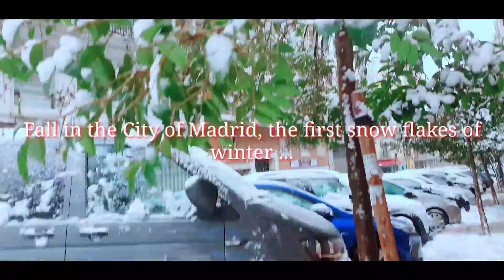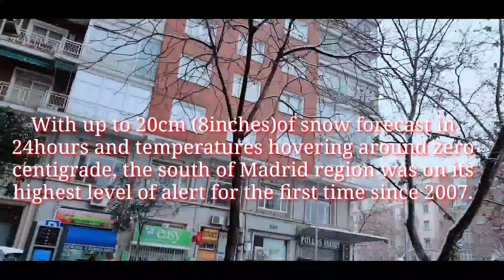Snowflakes in Madrid 2021 +Winter Outfit 2021 |Espanyolang Hilaw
.Happy Winter Everyone❄️☃️

Madrid becomes Winter WonderLand???

...Winters in Madrid are cold and dry, and snow does fall now and then, especially in late December and in January. However, Madrid isn't known to be a particularly snowy city. January is the coldest month of the year, when average temperatures can be as low as 6ºC (43ºF) on average.

But this January 07 2021 Madrid experience the snow fall until January 09. The Last Time Madrid experienced snow fall was on 2009.That's why many people in Madrid had their photos and videos with the snowflakes .